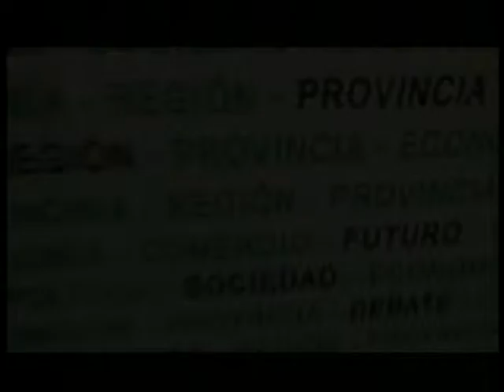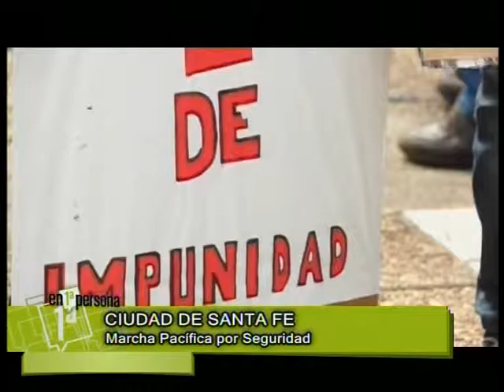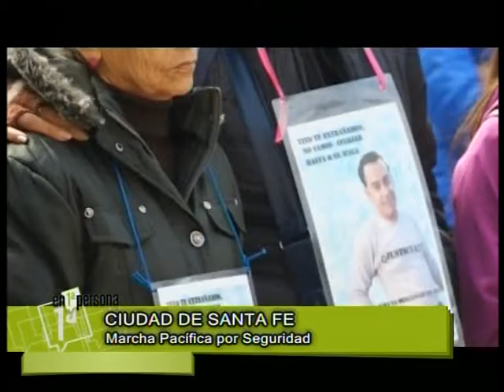23 8 En Primera Persona Parte 3